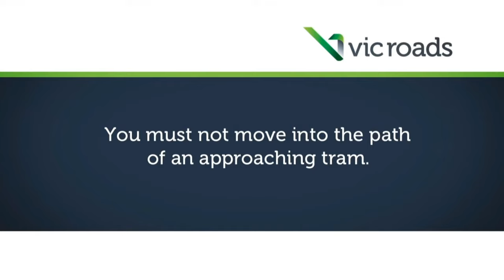Driving with Trams - Stopping Distance - Part 2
Video about the importance of sharing the roads with trams when driving in Melbourne. Observing the road rules when driving helps keep our roads safe and reduce delays to trams and their passengers.